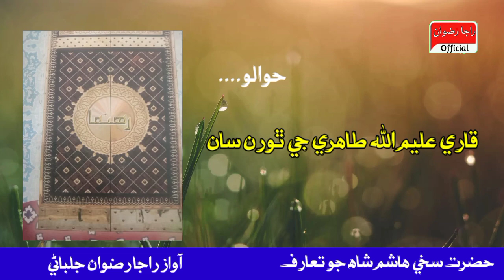hazrat Sakhi Hashim Shah Biography |Auliya Allah Syed Hashim Shah Life Story